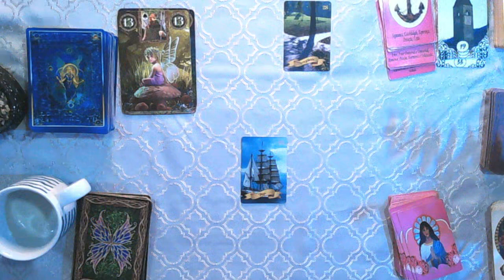Tarot do dia de hoje 14-15/01/23, FIM DE SEMANA para TOURO amor saude dinheiro! Por Zuri!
Links Abaixo:
RAINHA DO UNIVERSO CONSULTAS PARTICULARES E TRABALHOS
ESPIRITUAIS.